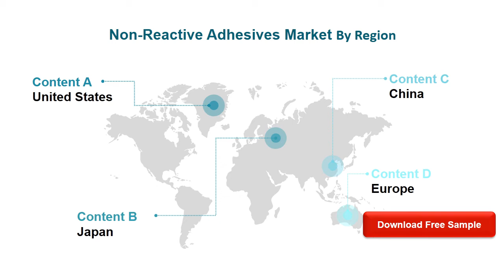Non Reactive Adhesives Market Research Report 2020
The global Non-Reactive Adhesives market is valued at US$ xx million in 2020 is expected to reach US$ xx million by the end of 2026, growing at a CAGR of xx% during 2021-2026.